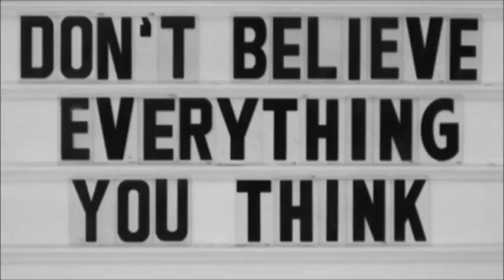THE SUICIDE SPELL BEAM ~ by Zeph Daniel